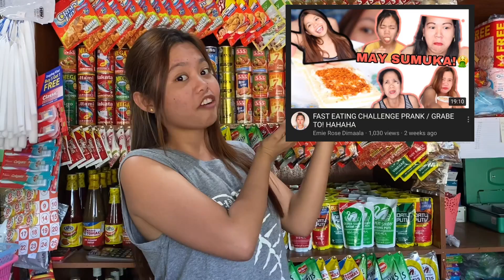GET ALL YOU CAN SA SARI SARI STORE / LAUGHTRIP NAGULO ANG PATAS!! HAHA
Facebook: Emie Rose Estole Dimaala

Thank you mga SOLID KA PETALS!!
SANA NA ENJOY NYO ANG ORAS SAKIN.
Iloveyou ALL!!